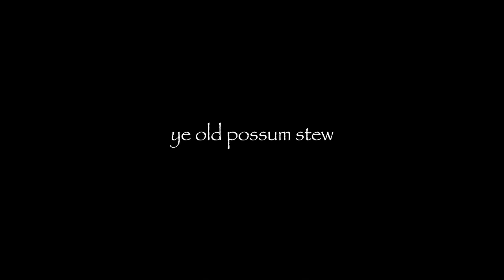POSSUM catch and cook NEW ZEALAND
I go for a mission to catch and cook the elusive possum to cook in a stew, we are a family based on the west coast of new zealand south island, Josh James, Jack, Kristen Charlie and Sonny Jim